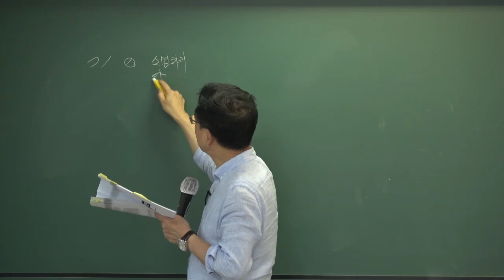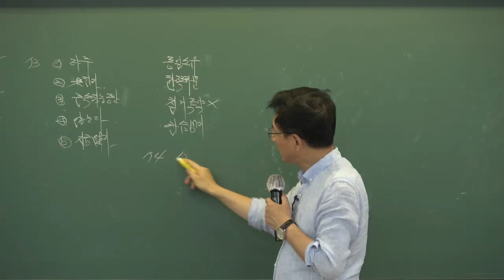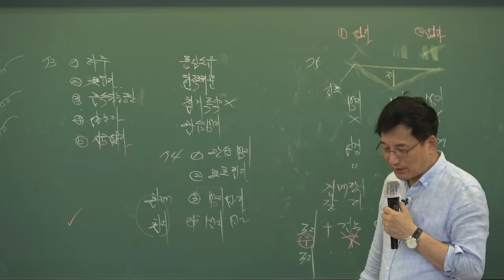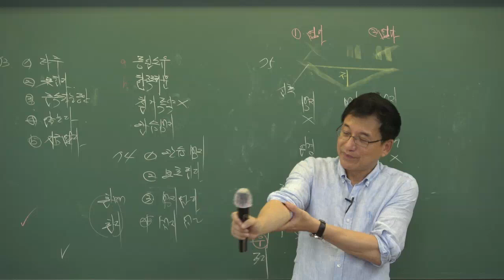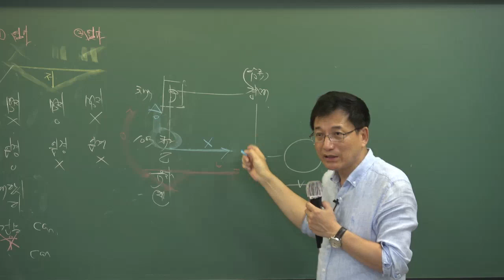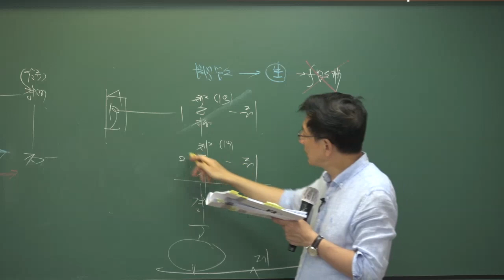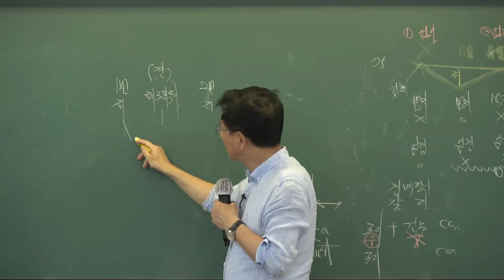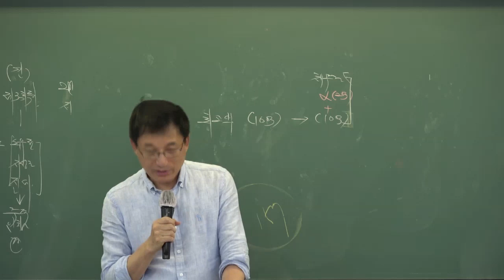[인강통]2020공인중개사 민법 및 민사특별법 판례특강_5강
[인강통]2020공인중개사 민법 및 민사특별법 판례특강